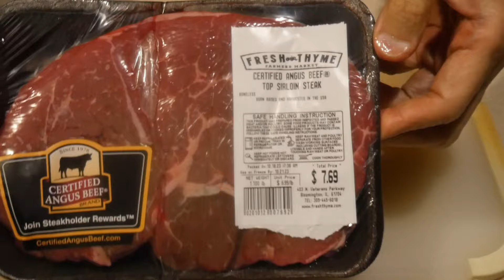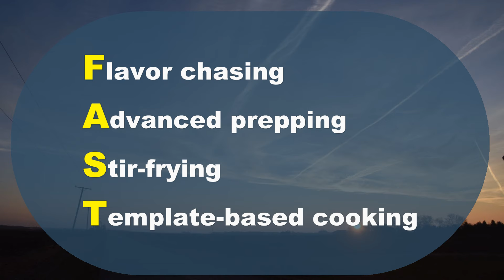How to stir-fry beef that is tender and moist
Answering questions

Please email your questions to me at . I will love to answer your questions, and I can answer you with greater details in an email.  Please provide me with any additional information as deem necessary for me to better understand your situation.  Thank you.

Basic Seasoning Mix Information

A great seasoning mix for stir-frying and everything else - The Basic Seasoning Mix by Wok with Tak